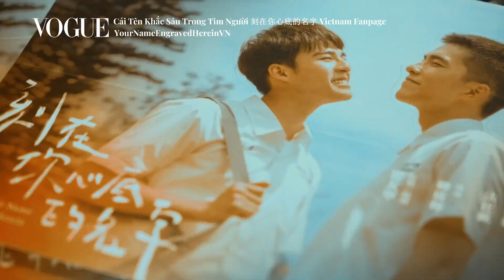[VIETSUB] Trần Hạo Sâm, Tăng Kính Hoa đều là hũ giấm! ft. tính cách ngoài đời, tình yêu sét đánh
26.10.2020 - Phỏng vấn với VOGUE Taiwan
Trần Hạo Sâm, Tăng Kính Hoa đều là hũ giấm! CP "Khắc Sâu" bóc trần tính cách thật, nói về tình yêu sét đánh (title dịch từ video gốc)

Trong trường hợp mọi người không đọc kịp giải thích về lớp dạy thêm:
- 安親班 lớp dạy thêm: lớp dành cho trẻ từ 6-12 tuổi nhằm giúp trông nom và giáo dục trẻ cho các bậc phụ huynh vướng bận công việc, có thể là dạy phụ đạo chương trình trên lớp, giúp đỡ với BTVN, hoạt động ngoại khóa, v.v.
(nếu có sai sót làm ơn báo mình một tiếng vì đây cũng là lần đầu mình nghe đến khái niệm này ;;;)

Cái Tên Khắc Sâu Trong Tim Người 刻在你心底的名字 Vietnam Fanpage

Trần Hạo Sâm Tăng Kính Hoa ♡